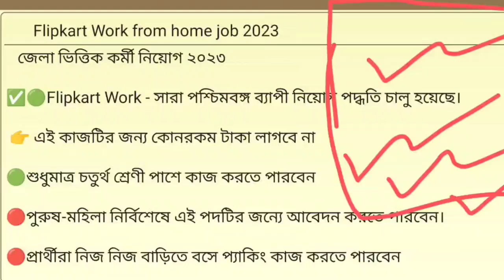flipkart work from home | work from home jobs 2023 | work from home jobs 2023 bengali | earn money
Direct Joining ✅
ভিডিওটি ভালো করে দেখুন তার পর আবেদন করুন
কাজের জন্য কোনো টাকা লাগবে না
100% Free Job

বাড়িতে বসে প্যাকিং কাজ
হালকা ভালো কাজ ( Male & Female )
আবেদন করুন

pen packing work from home reviews
packing part time job
new private job vacancy
new private job vacancy 2024
factory job vacancy
flex company job vacancy
amazon job vacancy 2023 packing job
packing job no investment
packing job at home west bengal
packing job at home in west bengal
packing job in howrah
packing job work from home in bengali
pen packing work from home in howrah
work from home packing products jobs in bengali
packing job work from home kolkata
home work job kolkata
work from home packing products jobs in west bengal
packing jobs at home kolkata
packing jobs at home in kolkata
pen packing work from home in bengali
pen packing job at home
pencil packing work from home west bengal
packing work from home jobs in west bengal
packing job work from home in kolkata
home working packing job
packing job in kolkata
packing job in kolkata 2023
pen packing job in kolkata
packing job in hooghly
transport job in kolkata
medicine factory job in kolkata
8th pass job in kolkata
data entry jobs work from home in bengali 2023
how to earn money online without investment in bangladesh
how to earn money from work from home in india
how to earn money work from home jobs
how earn money work from home
how to earn money work from home without investment
how earn money from home without investment
earn money work from home online
work from home money earning websites
how to earn online money work from home
online jobs for students to earn money in bengali
how to earn money online work from home without investment
online work for students to earn money bd
earn work from home without investment

 from home in kolkata,pen packing cards,meyeder barite bose income,barite bose kaj kore income 2023,kolom packing,barite bose kivabe income korbo 2023,barite bose packing er kaj